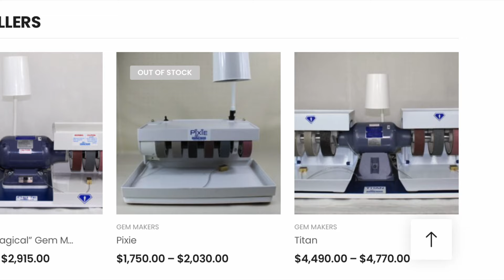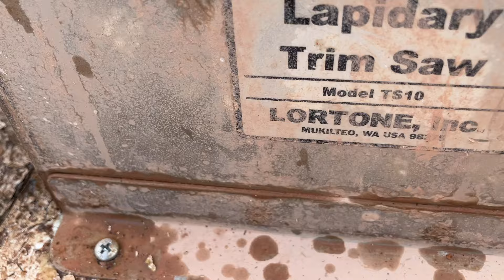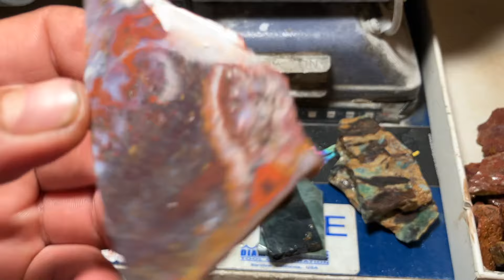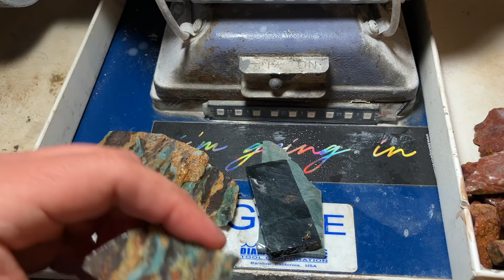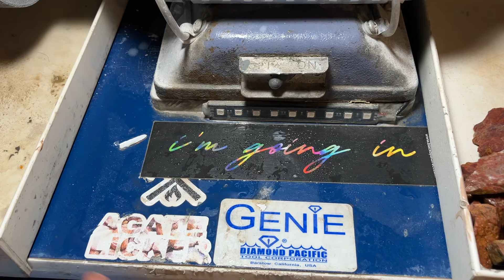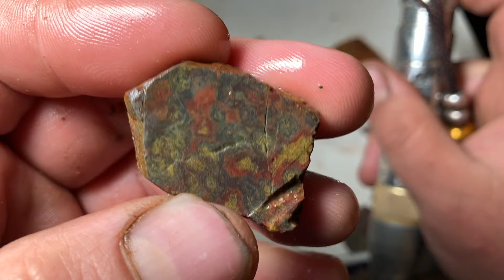Slab n Trim rocks me! Jade, Chrysoprase, Marcasite, Turquoise, Morgan Hill & More